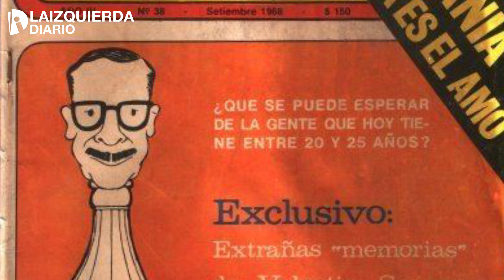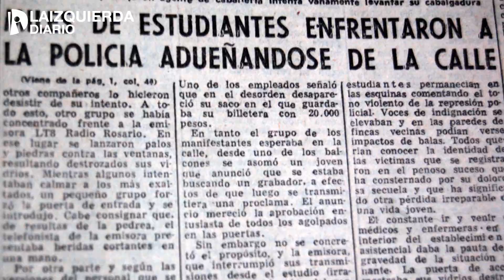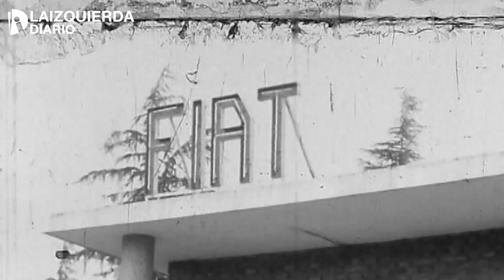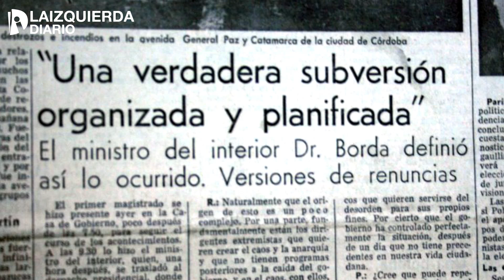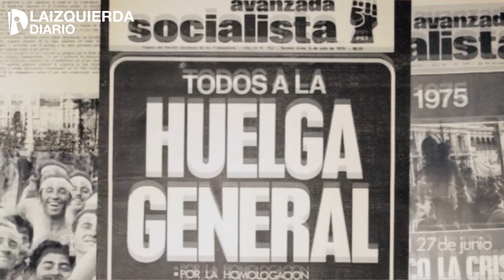¿Qué fue el CORDOBAZO?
Un hecho clave de la historia argentina. Te contamos lo que tenés que saber sobre el Cordobazo y porqué viene bien recordarlo en estos días.